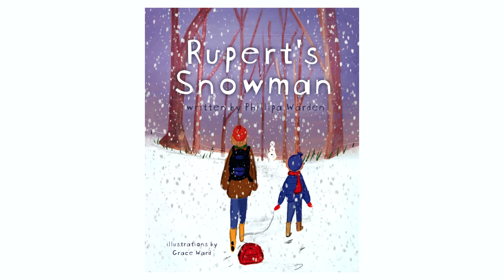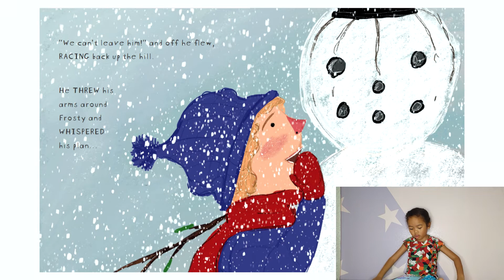Norah Reads Rupert's Snowman | Phillipa Warden | Kids Book Read Aloud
Winter! Snow! ❄️SNOWMAN! ⛄️

This story takes us to a heartwarming adventure amidst the cold of winter about a child who refuses to leave someone he loves behind. 💓

We thank Miss Philippa Warden for letting us share her magical story. 🥰